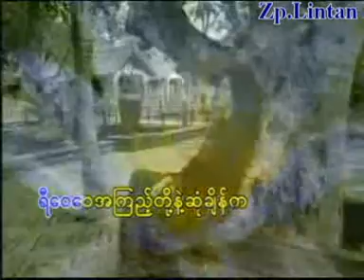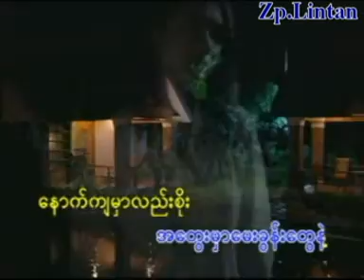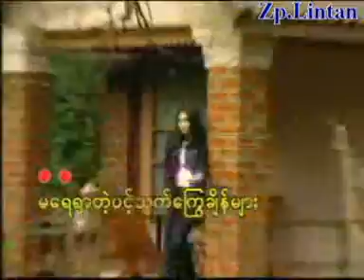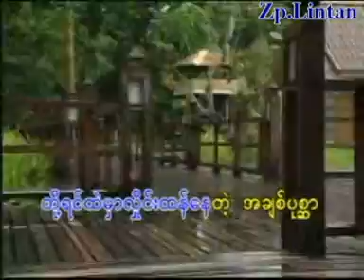12.Myet Cih Hmik Chit Nei Me-Moh Moh